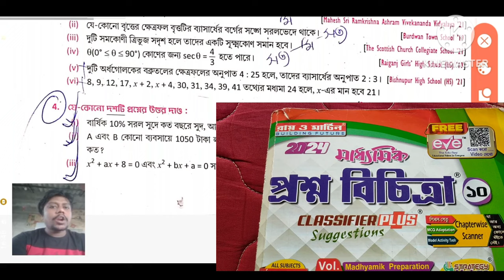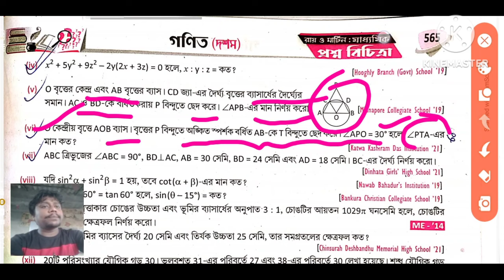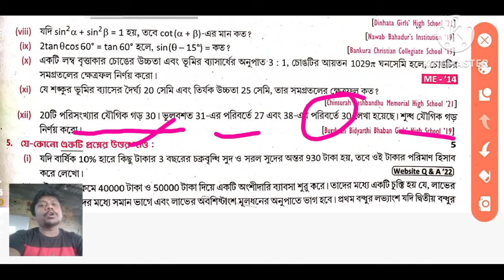Madhyamik 2024 Roy & Martin prosno bichitra/Vol 2/Mathematics set 19 Model Question paper19 Page 564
564 part 2 model set 19

Madhyamik 2024 Roy & Martin prosno bichitra/Vol 2 /Mathematics set 19 Model Question paper
19 Page 564

19 Page 564
19 Page 564

19 Page 564

19 Page 564

19 Page 564

19 Page 564

19 Page 564

19 Page 564

19 Page 564

19 Page 564

19 Page 564

19 Page 564

part 2